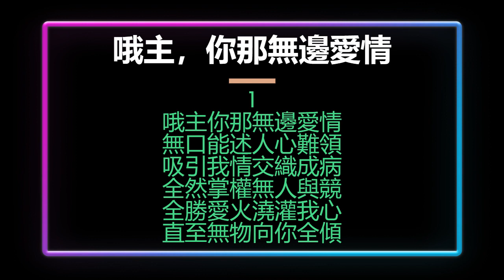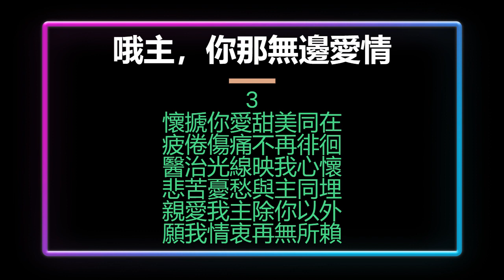哦主，你那無邊愛情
Translated from hymn #428
Vocal | C.H
Guitar | M.H

1
O Lord, Thy boundless love to me
無口能述，人心難領；
No thought can reach, no tongue declare;
吸引我情，交織成病，
Oh, knit my thankful heart to Thee,
全然掌權，無人與競；
And reign without a rival there;
全勝愛火，澆灌我心，
Thine wholly, Thine alone I am;
直至無物，向你全傾。
Lord, with Thy love my heart inflame.

2
哦願你愛，高、深、長、闊，
Oh, grant that nothing in my soul
在我魂間，安家、住留；
May dwell but Thy pure love alone;
敞開我的每一角落：
Oh, may Thy love possess me whole,
喜樂、冠冕，頂替、佔有；
My joy, my treasure, and my crown;
冷淡燒盡，剛硬鎔流，
All coldness from my heart remove;
行事為人，讓你居首。
May every act, word, thought, be love.

3
懷搋你愛，甜美同在，
O Love, how cheering is Thy ray,
疲倦、傷痛，不再徘徊，
All pain before Thy presence flies;
醫治光線，映我心懷，
Care, anguish, sorrow, melt away,
悲苦、憂愁，與主同埋。
Where’er Thy healing beams arise;
親愛我主，除你以外，
Lord Jesus, nothing may I see,
願我情衷，再無所賴。
And naught desire, or seek, but Thee.